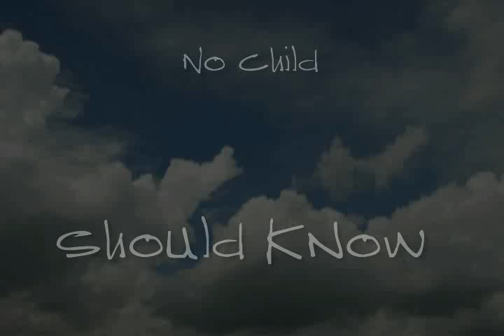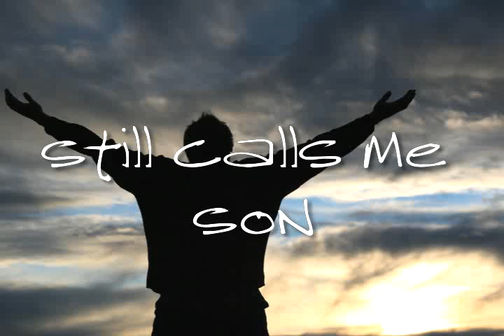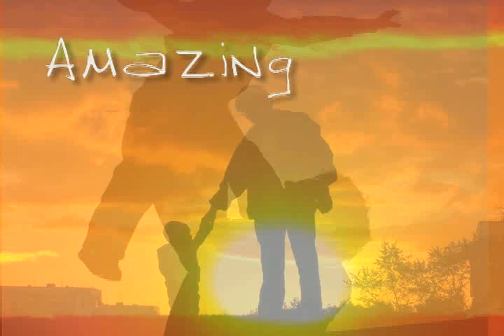Still Calls Me Son - John Waller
Originally used as a  background video on stage. From John Waller's debut album, "The Blessing"